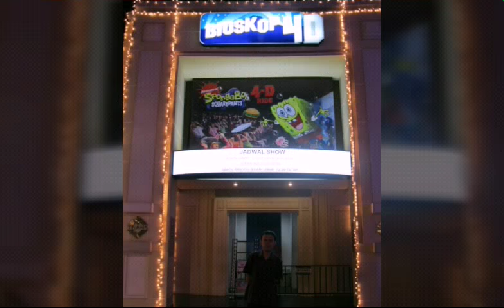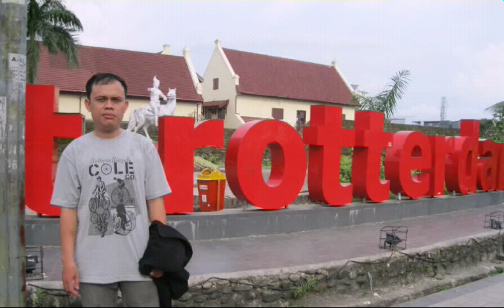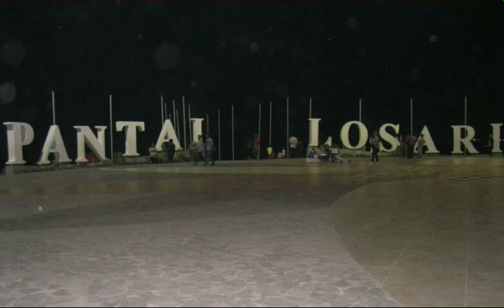Lima Tempat Wisata Di Makassar (Sulawesi Selatan) Yang Wajib Anda Kunjungi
Makassar Merupakan Kota Di Sulawesi Selatan Yang Mempunyai Beragam Obyek Wisata Yang Menarik Yang Wajib Anda Kunjungi. Beberapa Obyek Wisata Yang Wajib Anda Kunjungi Ketika Di Makassar (Sulawesi Selatan) Adalah: Trans Studio, Benteng Fort Rotterdam, Pantai Losari, Bantimurung Dan Malino.